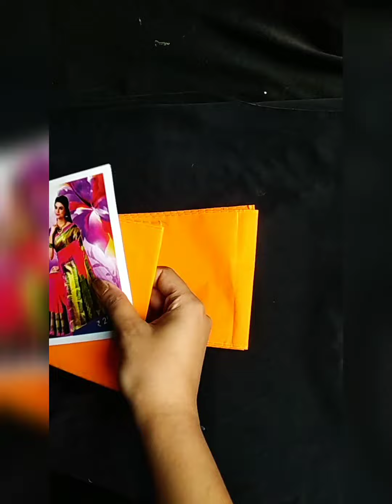How to make Gajra at home/diy gajra making/diy/gajra making/শাড়িরির পার দিয়ে গাজরা বানানো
how to make gajra at home#how to make hair accessories at home # diy hair accessories# diy gajra making# diy# howto#gajra#foradult#poolajada#craftsurta#how to make gajra in Tamil#how to make gajra in India#how to make gajra sweet how to make gajra for hair how to make gajra with flowers#how to make hair accessories at home#how to make hair attractive gajra flowers#pelli poola making#malla pula jada#best out of waste#diy paper craft craft craft ideas#home made accessories # art# viral#1k views#1k view's gajra making video#viral video#gajra viral video#simple and cute gajra making#youtube short#শারির পার দিয়ে গাজরা বানানো